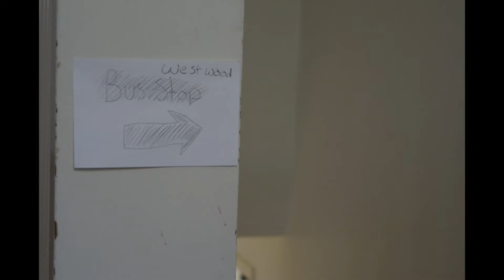Ava's Trip an AGSM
Hi guys Thank you so much for 25+ subs that's amazing. Hope that you have in Amazing Day!